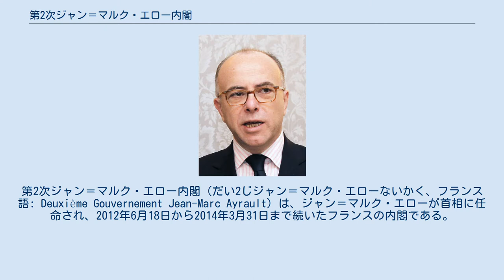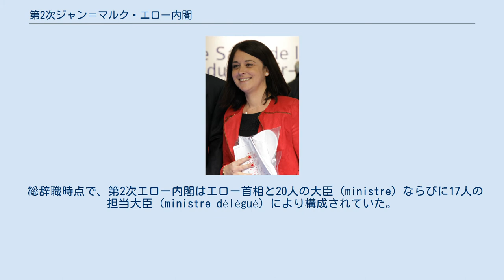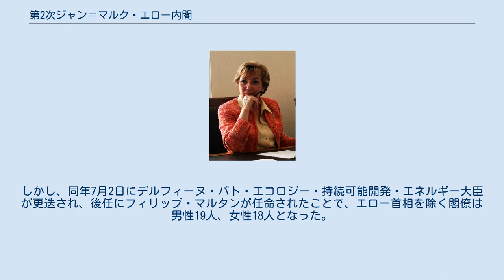第2次ジャン＝マルク・エロー内閣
ジャン＝マルク・エロー
第2次ジャン＝マルク・エロー内閣（だい2じジャン＝マルク・エローないかく、フランス語: Deuxième Gouvernement Jean-Marc Ayrault）は、ジャン＝マルク・エローが首相に任命され、2012年6月18日から2014年3月31日まで続いたフランスの内閣である。
 フランス第五共和政下における36代目の内閣であり、フランソワ・オランド大統領政権下における2番目の内閣である。
 2012年6月17日、国民議会選挙の第2回投票が実施され、第1次エロー内閣を構成する左派勢力が勝利を収めたが、翌18日に同内閣は慣例により総辞職した。
同日、オランド大統領はジャン＝マルク・エロー前首相を首相に再任して新たに組閣を命じ、第2次エロー内閣が成立した。
 6月21日、オランド大統領はエロー首相の提案に基づき、首相以外の閣僚を任命した。
 2014年3月30日の統一地方選挙における社会党の大敗を受け、翌31日に第2次エロー内閣は総辞職した。
同日、オランド大統領はマニュエル・ヴァルス前内相を新首相に任命した。
 総辞職時点で、第2次エロー内閣はエロー首相と20人の大臣（ministre）ならびに17人の担当大臣（ministre délégué）により構成されていた。
 前内閣に引き続き、ジェンダーに配慮した構成となっており、総辞職時点において、大臣20人中10人、担当大臣17人中8人が女性であった。
 2012年6月21日の組閣時点では、エロー首相を除く閣僚は男女19人ずつの同数となっていたが、2013年3月19日にジェローム・カユザック予算担当大臣が辞任したことで、エロー首相を除く閣僚は男性18人、女性19人と女性のほうが多くなっていた。
しかし、同年7月2日にデルフィーヌ・バト・エコロジー・持続可能開発・エネルギー大臣が更迭され、後任にフィリップ・マルタンが任命されたことで、エロー首相を除く閣僚は男性19人、女性18人となった。
 前内閣に引き続き、社会党を主体とし、左翼急進党およびヨーロッパ・エコロジー・緑の党などが加わった連立内閣である。
 先のフィヨン内閣とは異なり、反対勢力からの入閣者はいない。
 いずれも組閣時点。